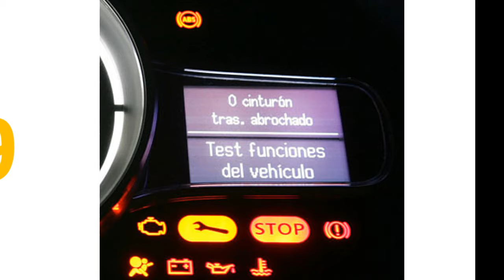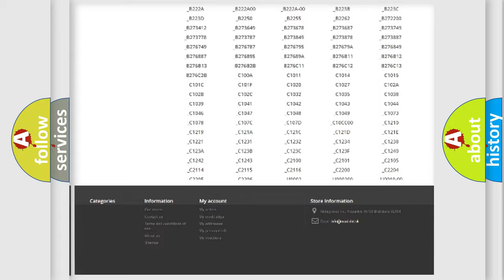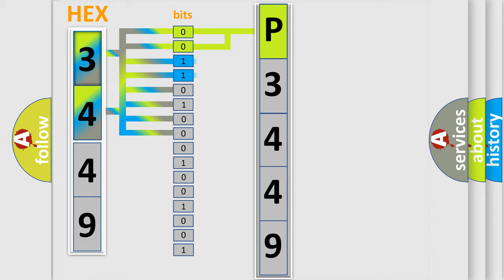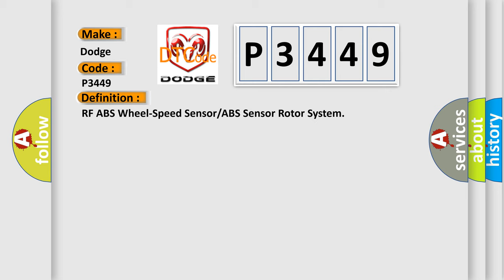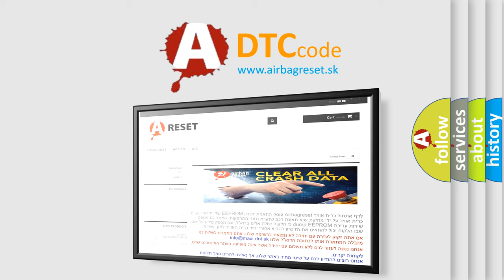DTC Dodge P3449 Short Explanation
Contents:
0:21 Basic DTC analysis according to OBD2 protocol standard.
1:48 Insight into programming
2:58 A diagnostically understandable description of the Diagnostic Trouble Code
3:05 Basic error definition

Make:
Dodge
Code:
P3449
Definition:
RF ABS Wheel-Speed Sensor or ABS Sensor Rotor System
Description:
Vehicle wheel speed signals of any of the four vehicle wheels indicate abnormal acceleration that exceeds specificationPeriodic abnormality is detected in the signal wave pattern from the ABS wheel-speed sensors
Cause:
 ABS wheel-speed sensor malfunction (low output,metal shavings on sensor) ABS sensor rotor malfunction (chipping of sensor rotor teeth) Poor installation of ABS wheel-speed sensor and or or sensor rotor DSC or RSC HU or CM malfunction Excessive clearance between the ABS wheel-speed sensor and sensor rotor